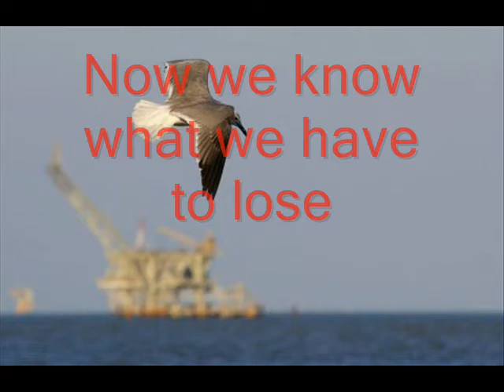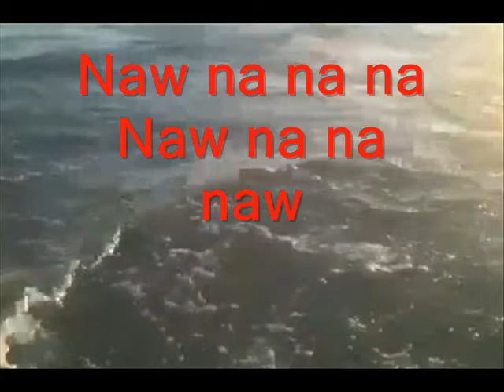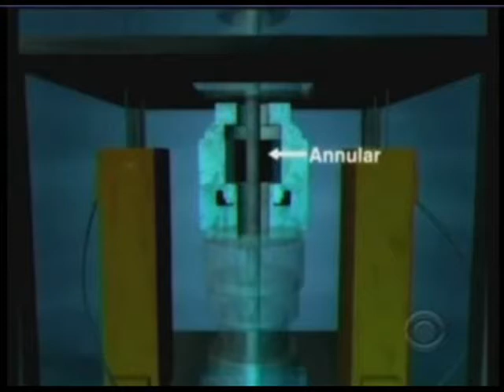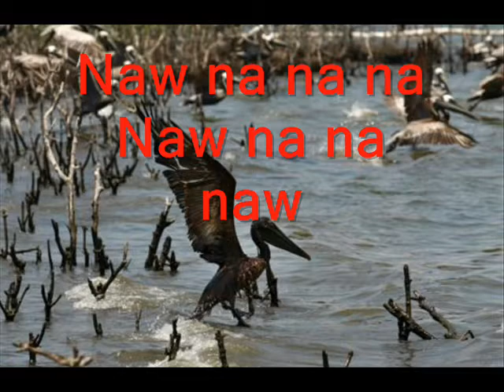BP Oil Spill Video-White Sands Blue Waters by Marshal Johnson written by David Teague.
BP Oil spill Anti-anthem by Marshal Johnson from Pensacola, Florida showing photos of the damage all over the Gulf Coast. repost if you believe it's time for ACTION!
Credit the the original artist